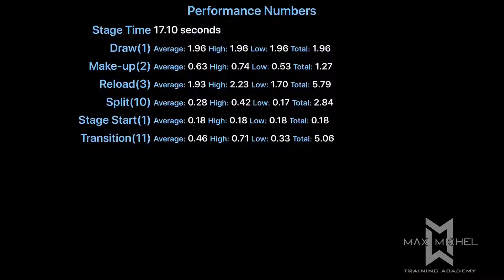USPSA @ LCSA - July 2021 - Single Stack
Division:  Single Stack
Rank (Single Stack):  1 of 2
Rank (Overall):  13 of 69
Gun:  Sig Sauer 1911 MAX
Ammo:  40 S&W (major)
Powder:  W231
Bullets:  SNS Casting 175gr SWC

0:00 Intro and stats
0:11 Stage 4: Anaconda
0:40 Stage 5: Cobra
1:09 Stage 6: Diamond Back
1:34 Stage 1: Python
2:01 Stage 2: CM 09-03 "Oh No"
2:21 Stage 3: Viper
2:46 Outro